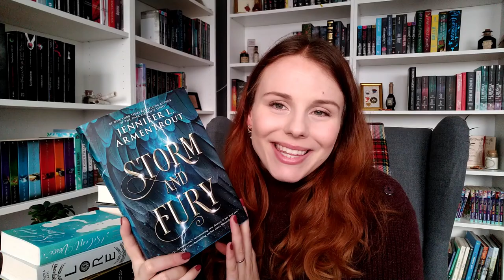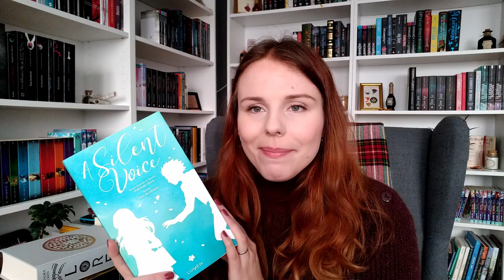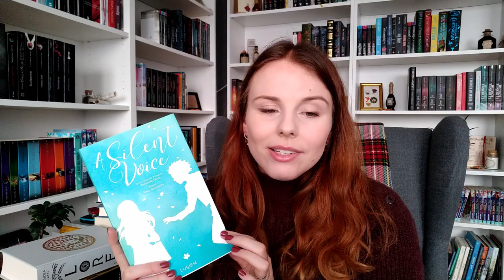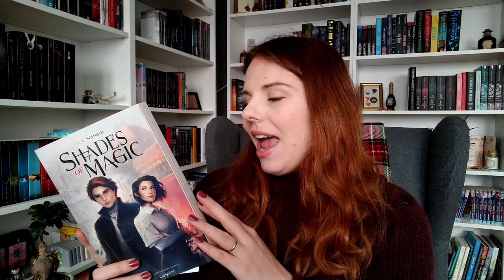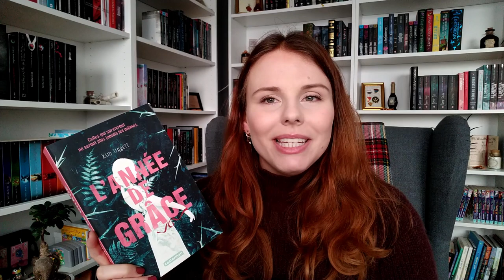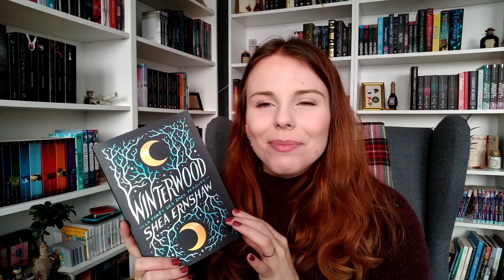PILE A LIRE : Mes 22 lectures prévues en 2022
Hello !

Je vous retrouve pour vous présenter ma pile à lire de 2022. Cette année j'ai sélectionné 22 livres à lire. Il se pourrait que j'ai oublié un livre dans cette vidéo, je vous laisse deviner lequel !

LIVRES MENTIONNES :
- La Marque des Anges
- Storm and Fury
- La Cité de Laiton
- La Vie Invisible de Addie Larue
- L'année de Grâce
- Shades of Magic
- The Once and Future Witches
- A Court of Mist and Fury
- Stalking Jack the Ripper
- A Silent Voice
- Kingdom of Flesh and Fire
- Gods and Monsters
- Un Pied Dans La Tombe
- Girl, Serpent, Thorn
- Le Faiseur de Rêves
- La Cour des Ténèbres
- Aurora Squad 2
- Noirs Démons
- Le Lys de Feu
- Les Faucons de Raverra

- Nextory : ebook, BD, presse, podcast et livre audio (45 jours gratuits)

EQUIPEMENT & LIVRES FAVORIS :